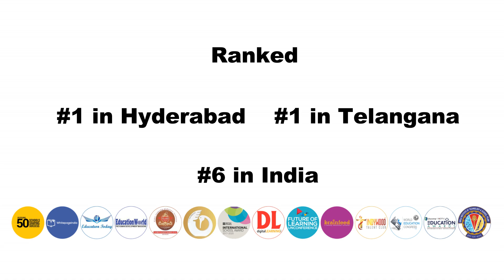About CHIREC International School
Established in 1989, CHIREC International School has witnessed three decades of spectacular growth from a small summer camp to a market leader and the most trusted brand in K-12 education in Hyderabad. The school offers the CBSE, Cambridge and IBDP curricula and has consistently been ranked among the Top 10 Schools in India.